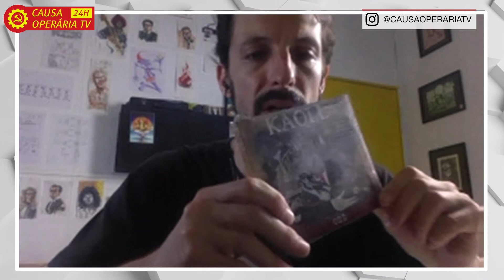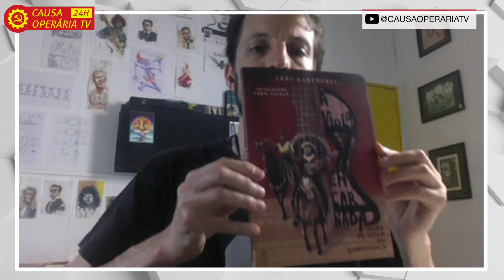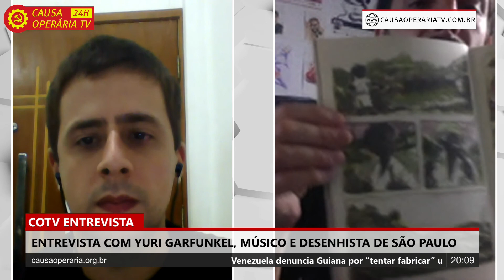Entrevista com Yuri Garfunkel, músico e desenhista de São Paulo - COTV Entrevista nº 56 - 01/02/21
No COTV Entrevista de hoje, iremos conversar com o artista Yuri Garfunkel, que atua tanto na área da música quanto do desenho. Ele irá nos contar sobre seus diversos projetos atuais e futuros, além de relembrar um pouco de sua trajetória e nos mostrar um pouco da arte que tem produzido.